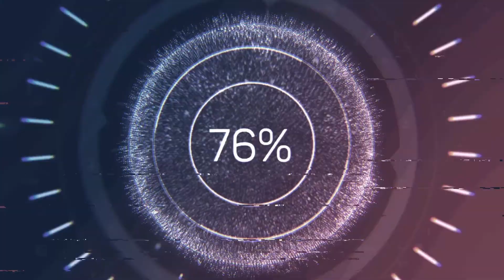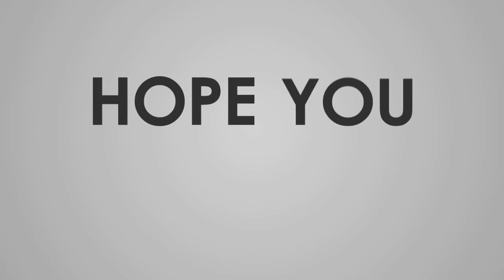relaxing music with crytal ball #2